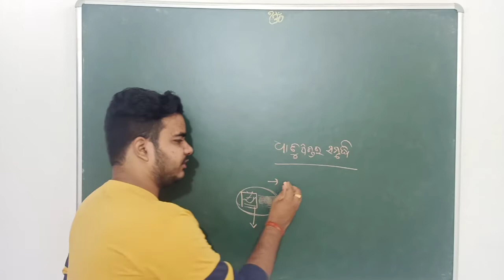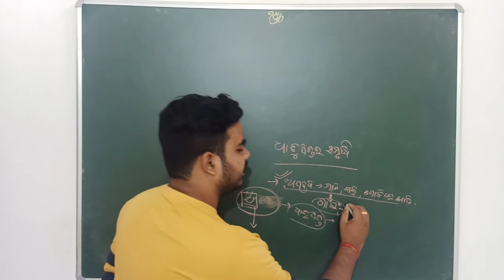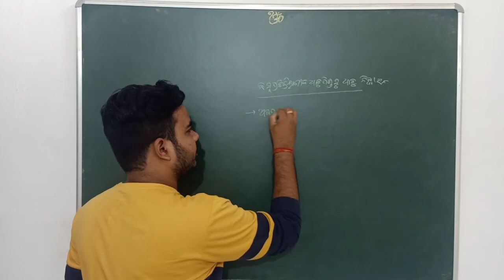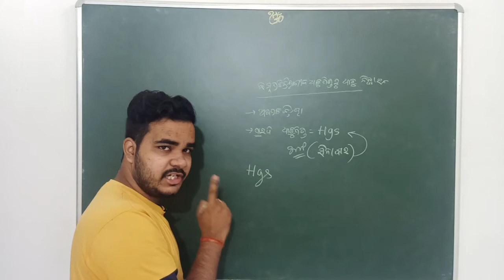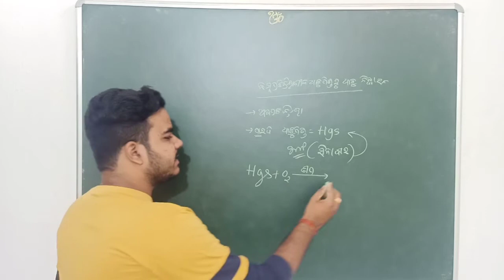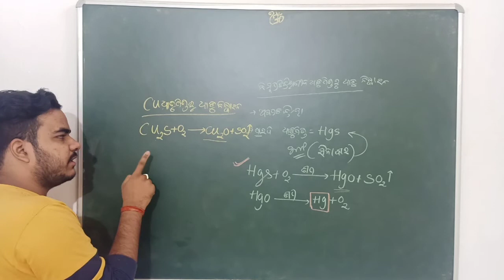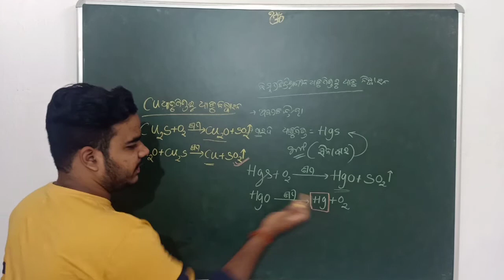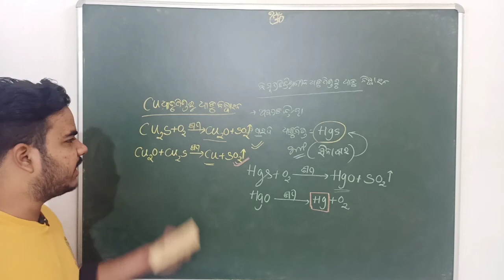SCP CHAPTER-3 ଧାତୁ ଓ ଅଧାତୁ; CLASS-10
In this video we are discussing about the extraction of low reactive metal.